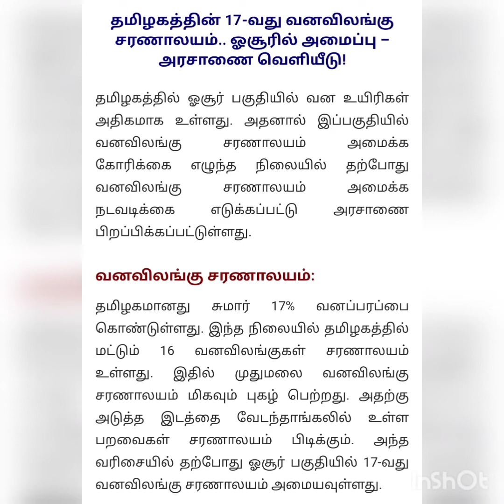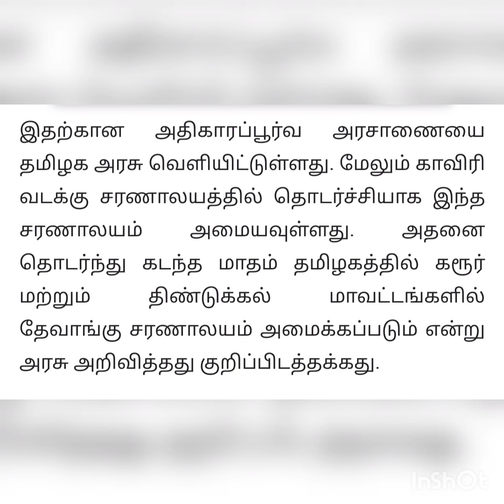தமிழகத்தில் 17 வது வனவிலங்கு சரணாலயம். Please subscribe our my dear friends